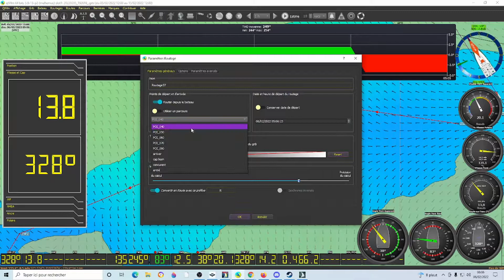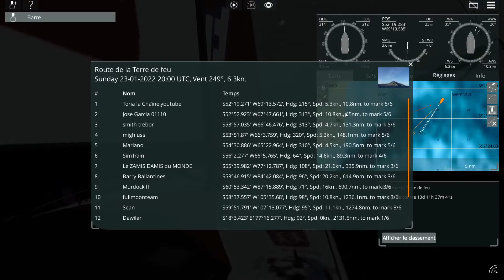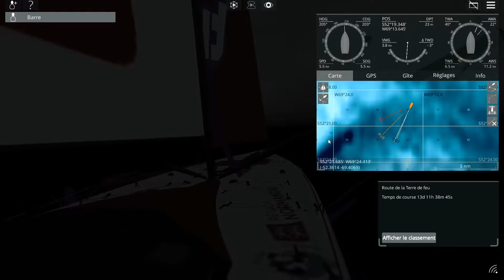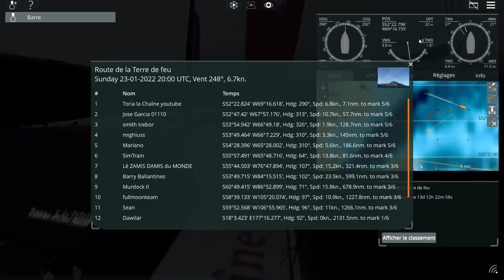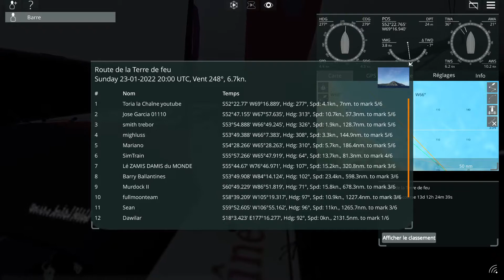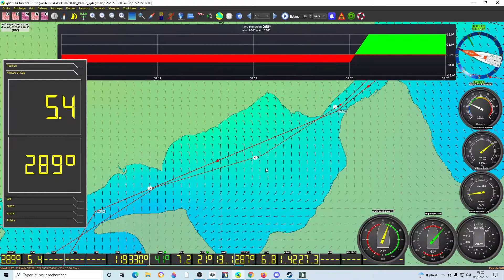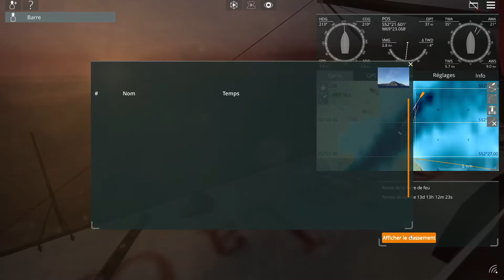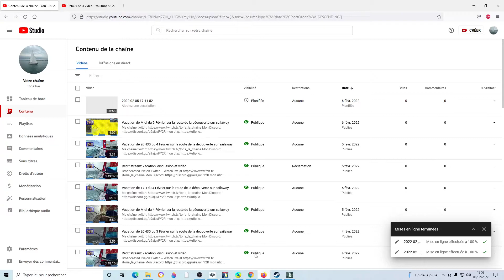La route de la terre de feu: jours 14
Suivez ma course au jour le jour sur la route de la terre de feu

twiter: @toria_et